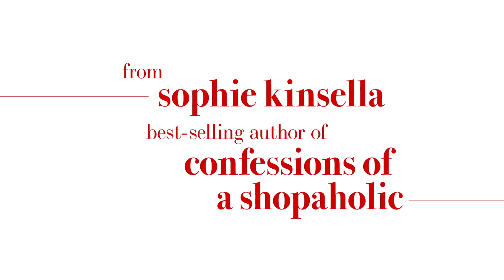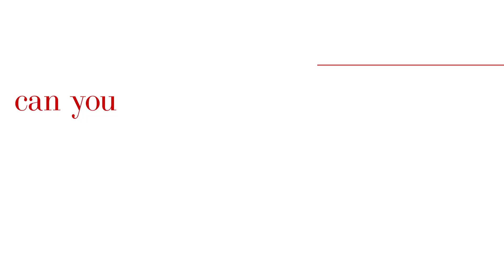CAN YOU KEEP A SECRET? | Official HD Trailer (2019) | ALEXANDRA DADDARIO | Film Threat Trailers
Thinking they're about to crash, Emma spills her secrets to a stranger on a plane. At least, she thought he was a stranger...Until she later meets Jack, her company's young CEO, who now knows every humiliating detail about her.

Starring Alexandra Daddario, Tyler Hoechlin, Sunita Mani, Kimiko Glenn, Laverne Cox. Directed by Elise Duran.

Can You Keep A Secret? will be released in theaters and on VOD on September 13, 2019.